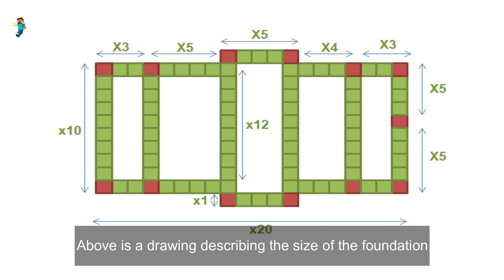Minecraft: How to build a two-story bungalow in a simple forest (#108)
- Version 1.16.4
- shaderpacks: BSL_v7.1.04.1